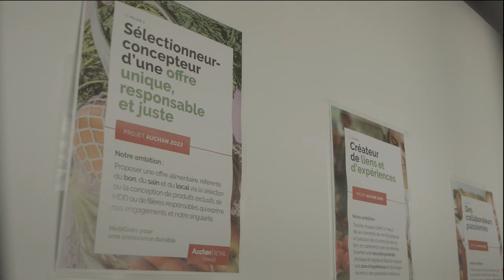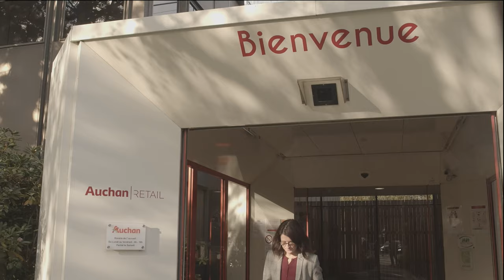Helexia | Management de l'énergie - Interview Auchan Retail France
Management de l'énergie - Interview Auchan Retail France et Ludivine Auffret